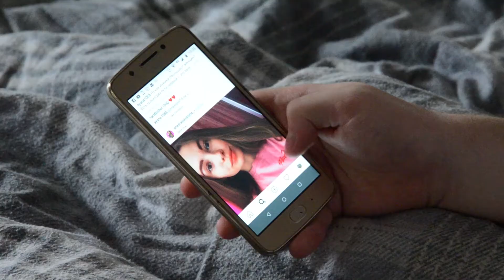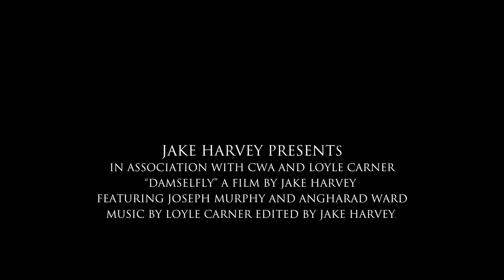DAMSELFLY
This video was created as a college produced music video to the amazing Damselfly by Loyle Carner!